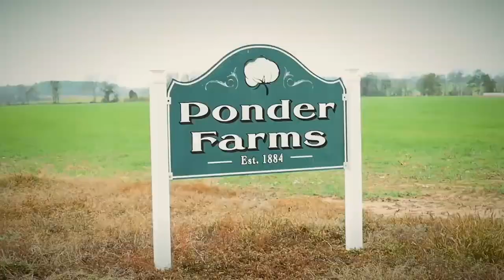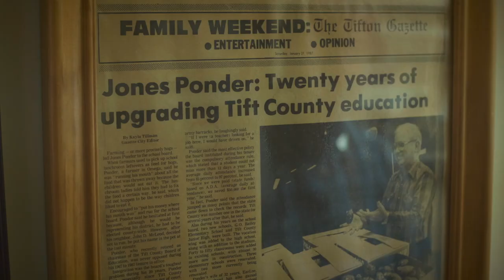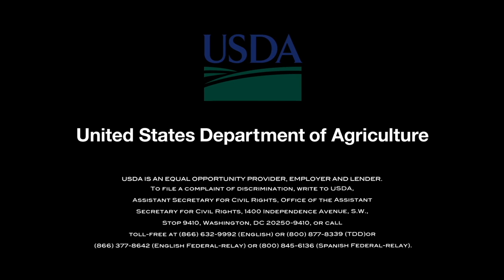134 Years and Counting on the Ponder Family Farm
Brian Ponder and his brother Ken have a lot of family farming history to glean from as they run their cotton, corn, peanut, timber, and watermelon operation. Their great-grandparents initially purchased about 100 acres in 1884 in the beginnings of a multi-generational farm near Omega, Georgia.